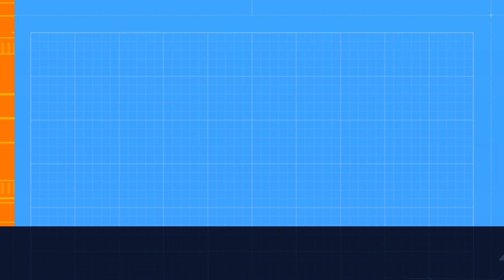Penilaian, Evaluasi dan Pemahaman (UbD): Aspek Kemampuan Berempati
Disampaikan oleh kelompok 5 mahasiswa PPG Prajabatan IPA UNIPMA 2022